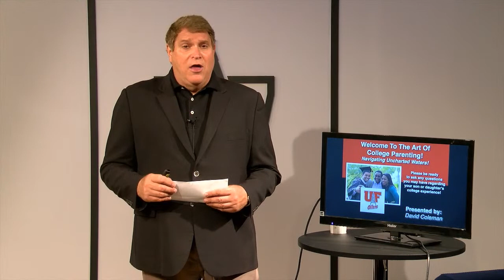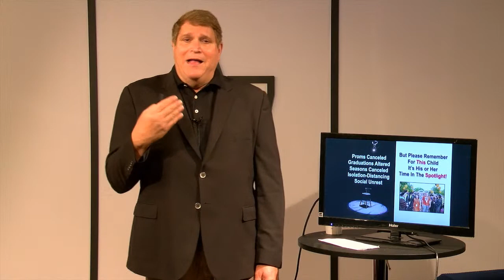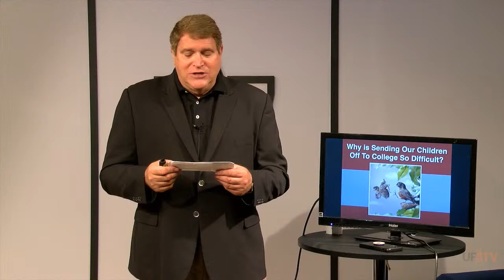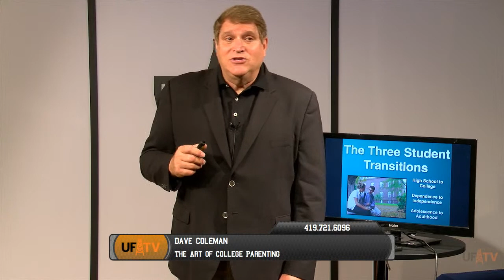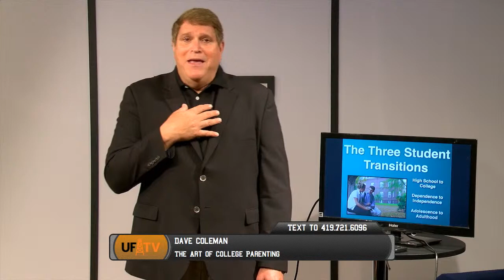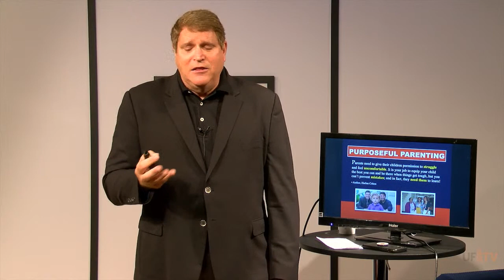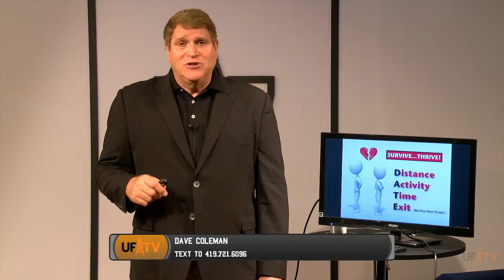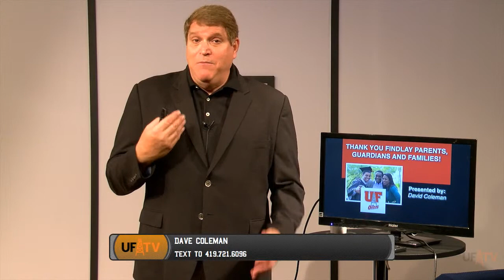UF Orientation 2020 with Dave Coleman, The Art of Being a College Parent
UF Orientation with Dave Coleman, The Art of Being a College Parent